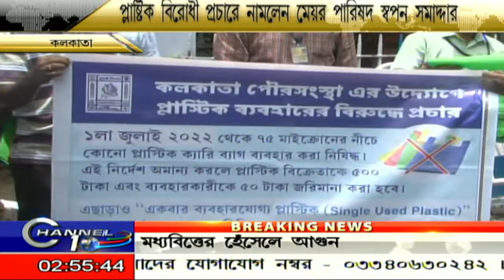প্লাস্টিক বিরোধী অভিযানে নামলেন স্বপন সমাদ্দার